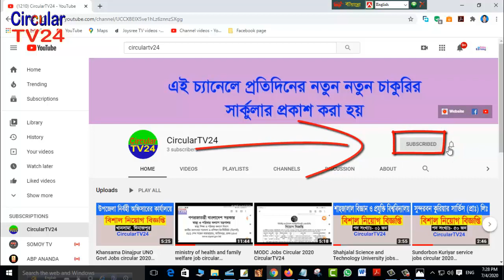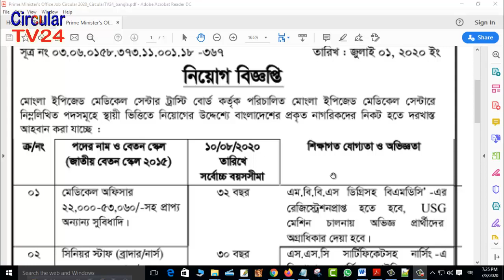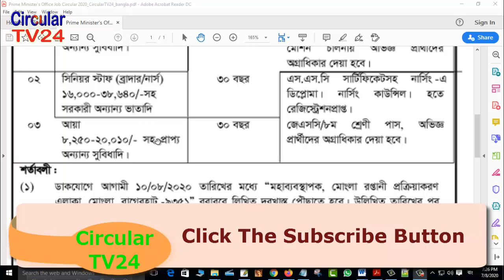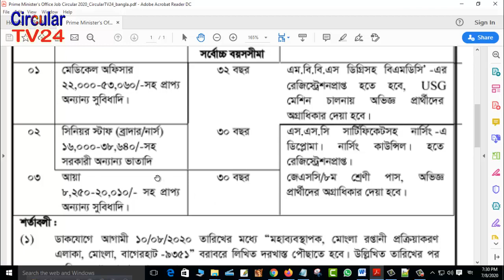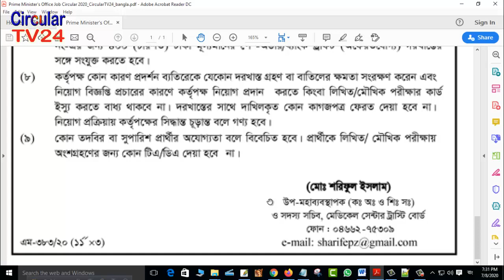Prime Minister’s Office Job Circular 2020 CircularTV24 bangla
Prime Minister’s Office Job Circular,

CircularTV24 Channel
This is a Educational and Tech channel. so please subsribe my channel for more important  video.

Thanks.

More Important Video Link List:-